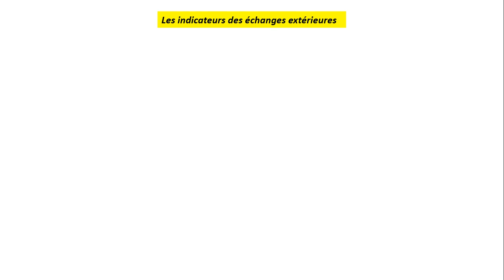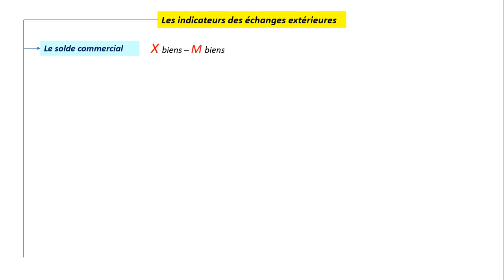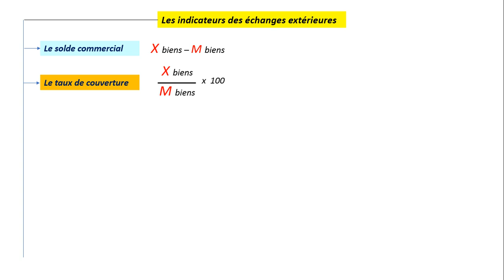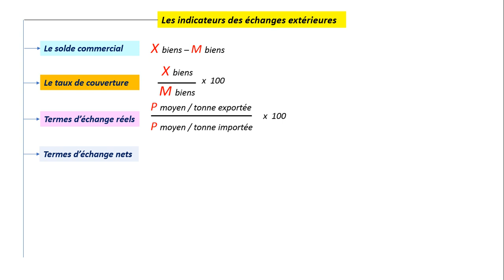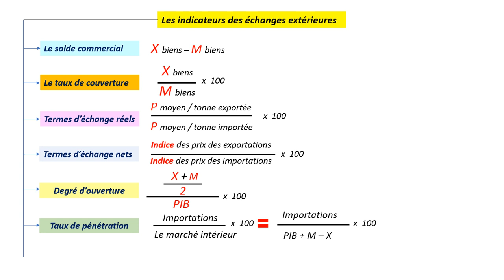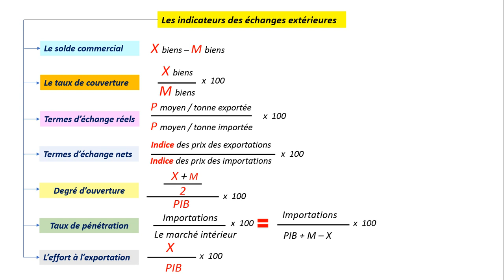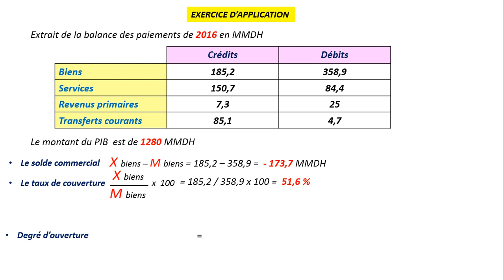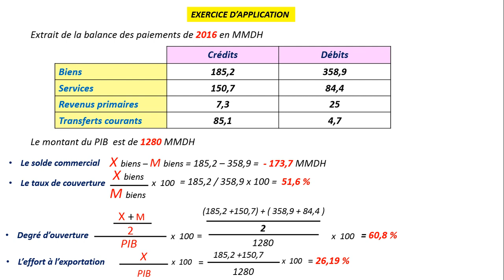2BAC Economie générale : Les échanges extérieures ( les indicateurs des échanges extérieures )